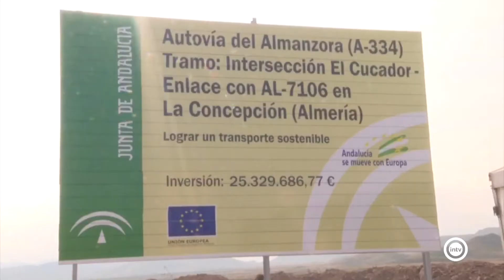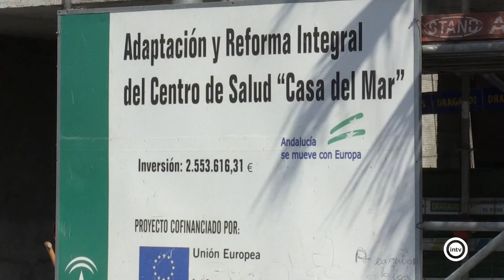Crespo destaca el compromiso de la Junta con Almería en este primer año de gobierno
La Consejera de Agricultura asegura que el "gobierno del cambio ha sitruado a la provincia en el mapa de las inversiones" y ha reanudado proyectos que acumulaban años de retraso